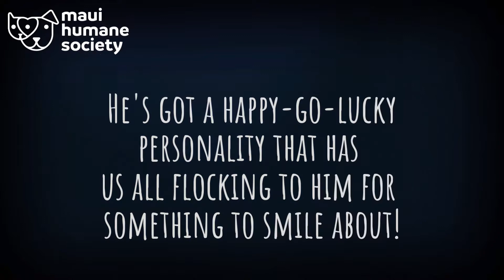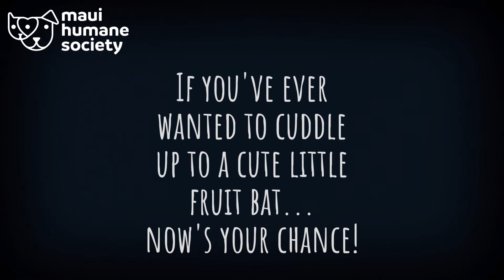Meet the one and only Virgil the Fruit Bat dog!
It’s a bird! It’s a plane! Wait…is that a fruit bat?  I’m Virgil and though technically I’m a dog, visually I resemble a flying fox, AKA the ‘fruit bat’ which after I did some research I found we have some similarities.  We are both distinctive, active day and night (remember I’m only 8 months), faithful, tireless and fun to watch. But I don’t hang upside down from tree branches or eat fruit and leaves nor do I have a wingspan of three feet (though  my ears come close).  Here at the shelter I’m friendly with the staff, engaging with volunteers and I busted into play group like a celebrity – I’m here!  Catch me if you can! I’m a bit much for the big boys, I think I try too hard to impress them so I stick with the girls and we have a jolly ‘ol time.  I’m a pro at the treadmill, I entertain myself with Kong wobblers and I’m hoping to have lots of fun activities with you!   What do you say we celebrate the new year together?  I may not be able to take off like a 747 or soar like a bat but I’ll fly right into your heart.